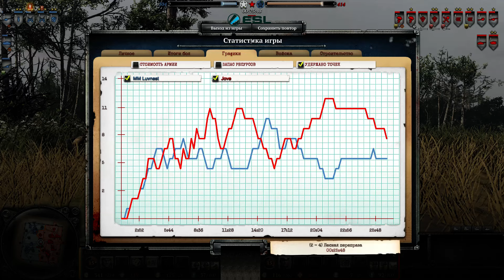Luvnest vs jove G2 #11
ESL #11

Вашему вниманию предлагается видео с еженедельного официального турнира от компаний Relic, SEGA и ESL.

Company of Heroes 2 доросла до киберспорта в режиме 1на1.

Особенно важно, что на турнире много российских игроков, что и не мог я пропустить как комментатор.

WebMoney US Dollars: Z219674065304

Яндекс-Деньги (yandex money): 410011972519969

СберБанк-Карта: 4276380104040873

Карта в Альфа-Банке: 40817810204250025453 Наименование Получателя: Поздняков Иван Викторович Банк получателя: ОАО "АЛЬФА-БАНК", Г МОСКВА БИК: 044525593 К/С: 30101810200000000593 ИНН: 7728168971

После оплаты укажите Ваше Имя Отчество или никнейм пожалуйста и что Вы с ютуба, если вы оплачивали после просмотра именно на канале ютуб. Благодарим заранее.